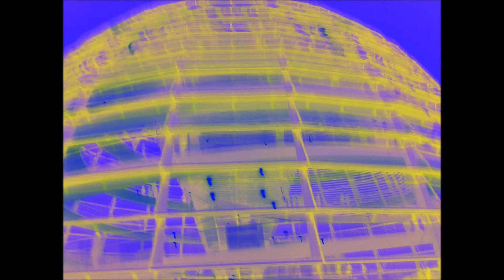Raten Sie wo die Fotos gemacht werden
Und unten können Sie kommentieren